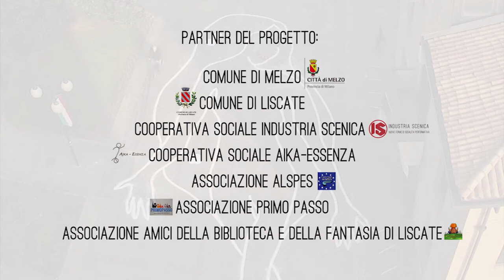Pari o Dispari